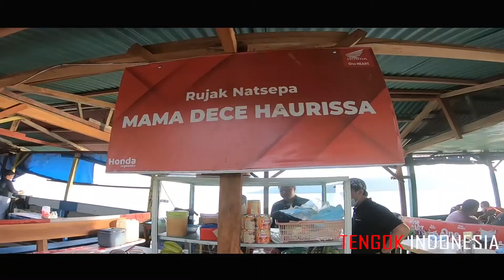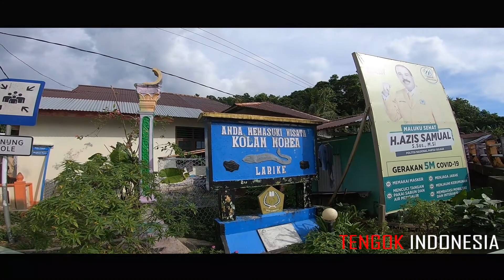pulau 3 nusa ella ambon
jalan ke kota ambon engga lenggap klo engga main air ni,dan gw berkunjung ke pulau tiga